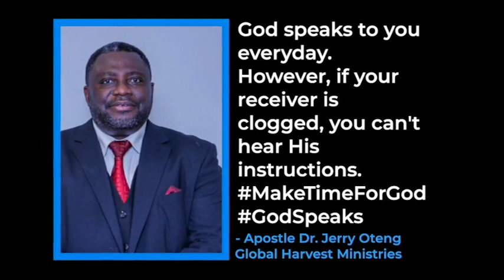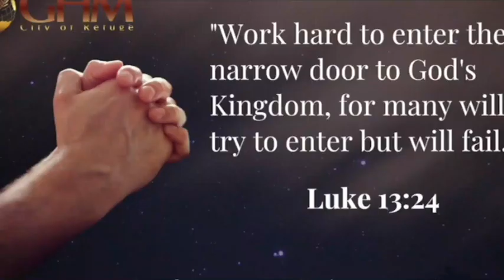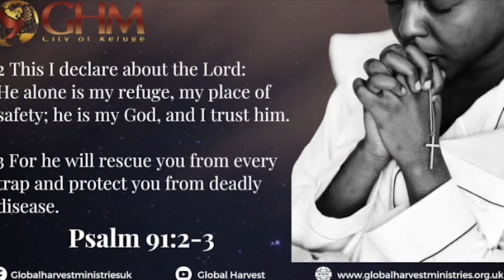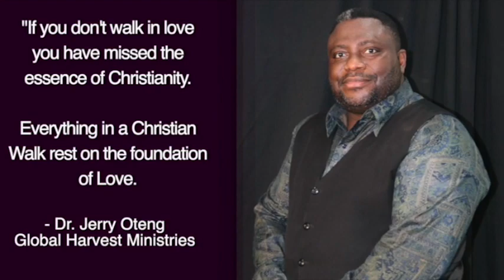Daily Prayer For You, Sep 10